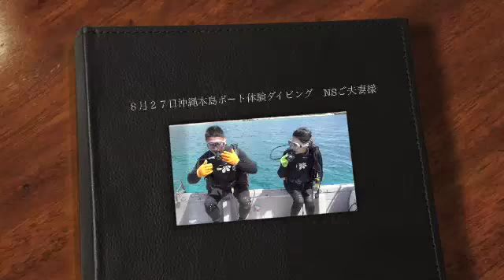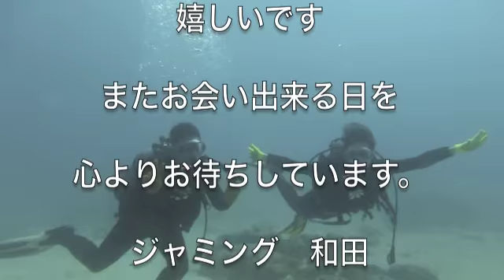８月２７日沖縄本島ボート体験ダイビング NSご夫妻様